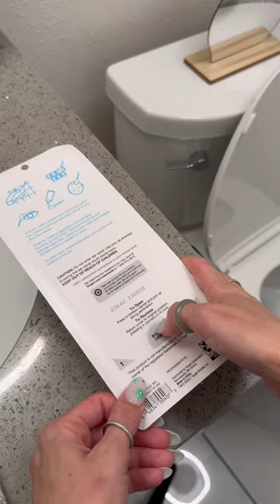put away my target haul with me🎯